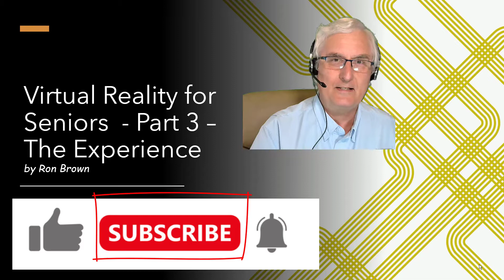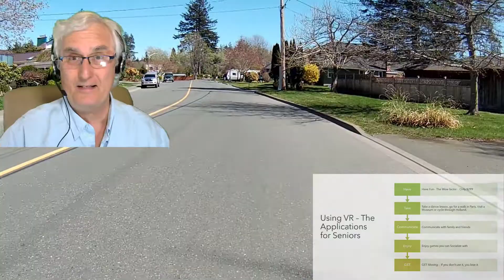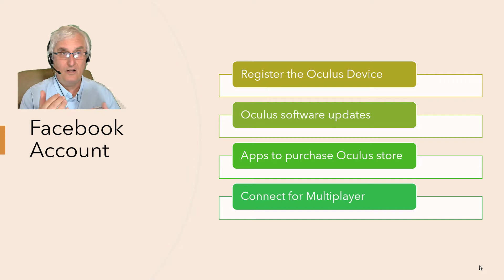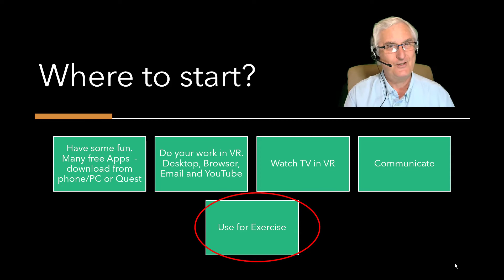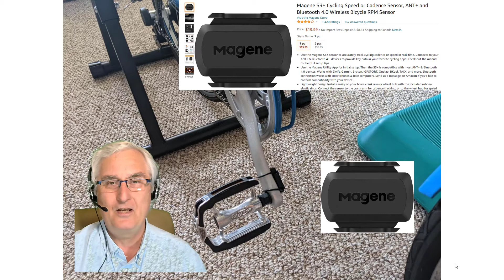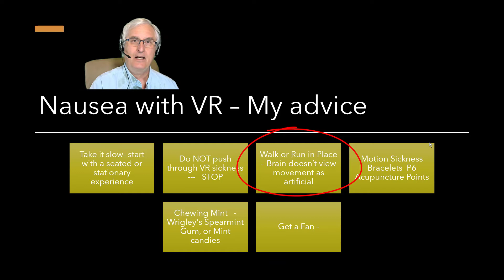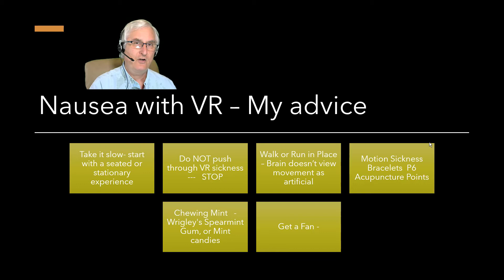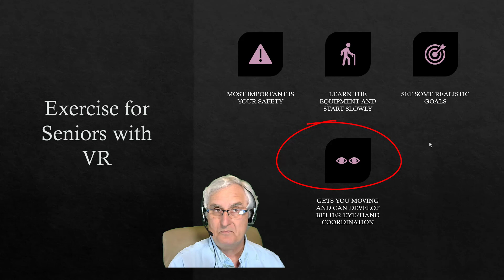Virtual Reality for Seniors in 2021 ( Part Three) The Experience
Virtual Reality for Seniors in 2021 is a 3 part presentation on the history, technology, and applications for seniors in 2021.  This is part one that describes the history dating back to 1881!!
Part One - The history of Virtual Reality
Part Two-  Hardware for VR in 2021
Part Three-  Applications for Seniors with VR